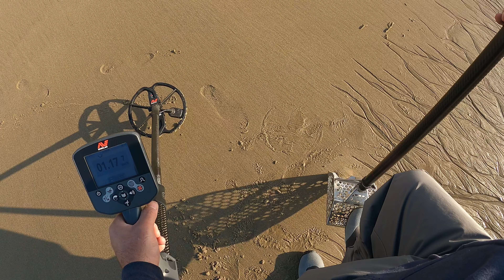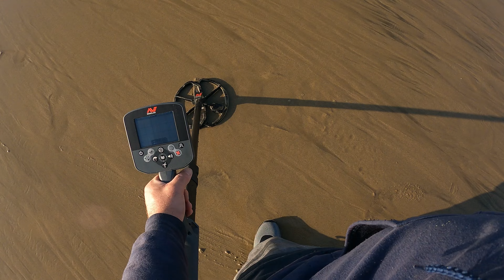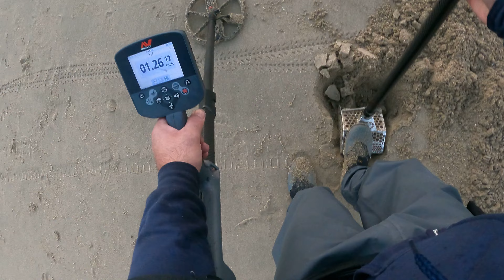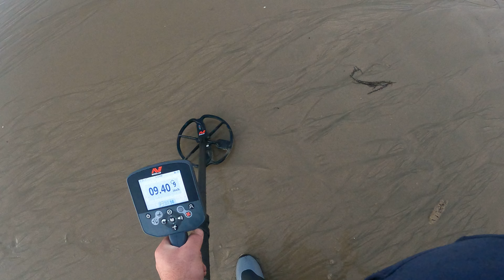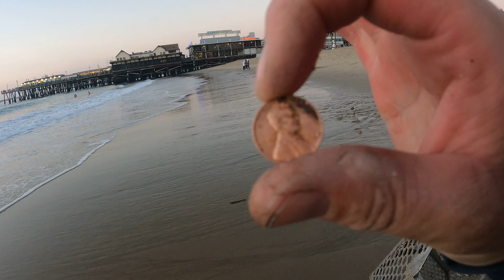Negative Low Tide Beach Metal Detecting Minelab ctx 3030